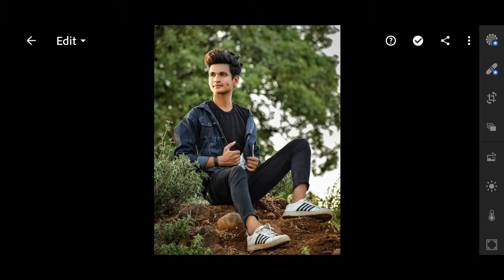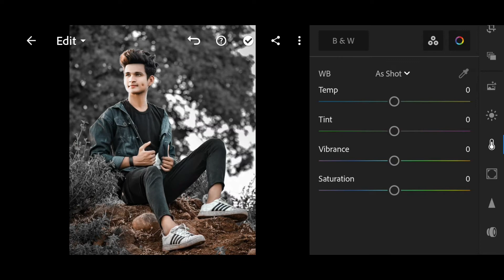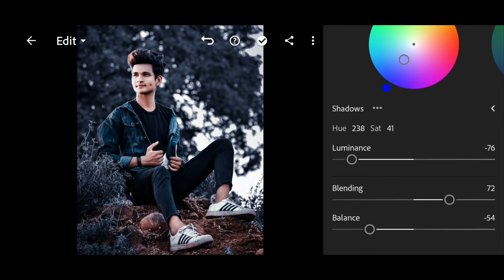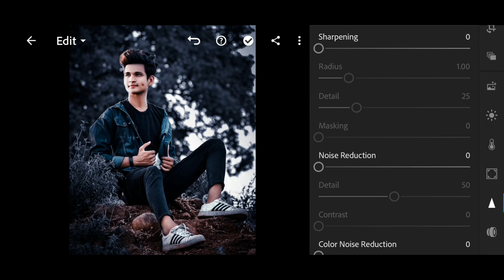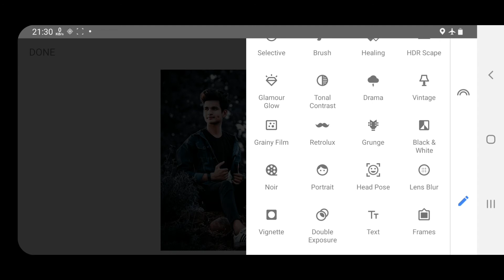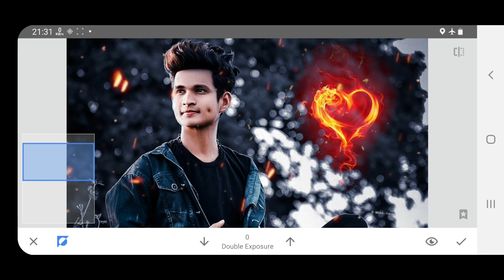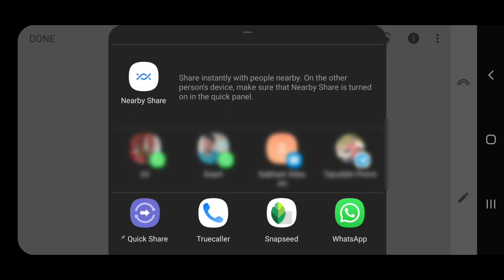Snapseed Fire Heart Photo Editing | Snapseed Photo Editing 2022 | Snapseed Background Chenge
रहेगी

1 - Snapseed Oil Paint Face Smooth Photo Editing

2:- Snapseed Face White Photo Editing Tricks

3:- Snapseed Background Editing Tricks

4:- Snapseed Me Face White Kaise karen

5:- Snapseed Me Face Ko Gora Kaise Karen

lightroom photo editing kaise karenge
lightroom se photo editing kaise karenge
lightroom mein photo editing kaise karenge
lightroom app mein photo editing kaise karenge
photo editing kaise karen mobile mein 2021
best photo editing app for android background color change
snapseed
new
photo
editing
2021
Lightroom
mobile
photo editing
phone photo editing
orange effects
blue effects
dark editing
snapseed tricks
creative liton
AF EDIT Snapseed Editing
Snapseed Mobile
PicsArt
edit
kese
photo editing
Snapseed blue background
AF EDIT
Snapseed
snapseed tricks
creative liton,
Snapseed Mobile
PicsArt
edit
kese
photo editing
Snapseed App
Snapseed tutorial
snapseed best tricks photo editing
snapseed osm editing information
snapseed new photo editing
snapseed new 2021 ka New tricks
.best photo editing 2022 Snapseed
snapseed best photo editing 2022
snapseed new tricks 2002